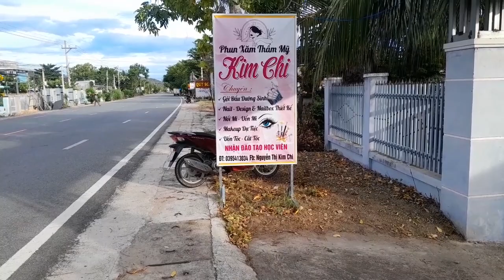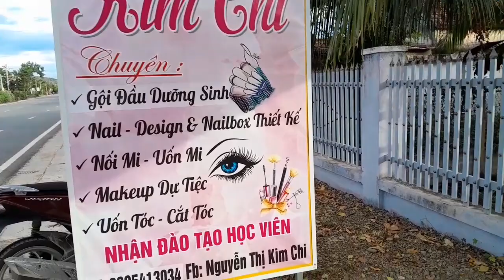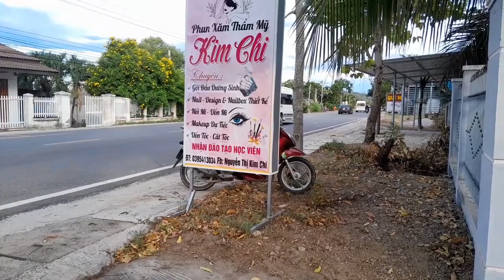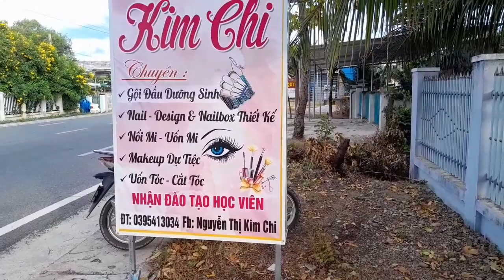Khai trương tiệm neo Kim Chi🌷